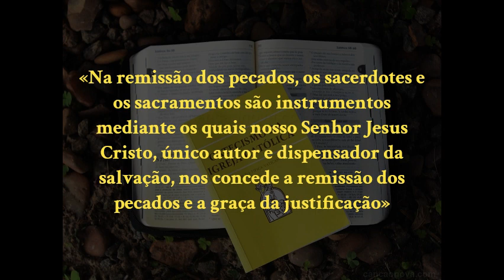#30 O Perdão dos Pecados | Catecismo - Parágrafos 984 a 987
Salve Maria Imaculada! Viva Cristo Rei!